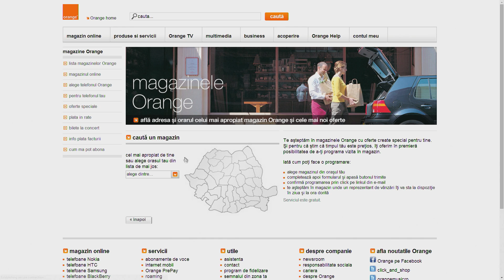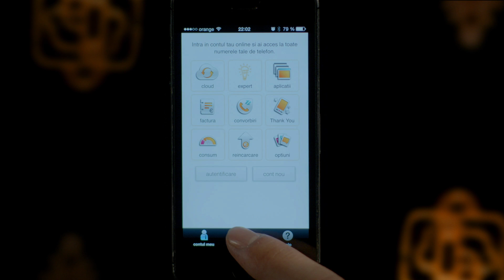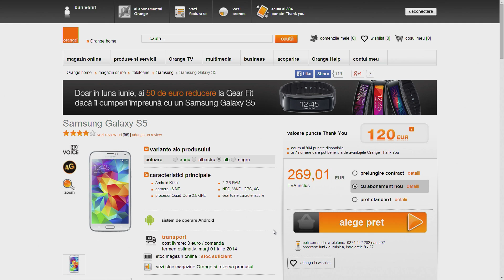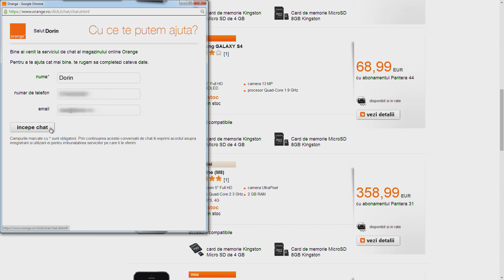Orange Expert: rezervare produse, asistenta online si programare in shop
Expertul Orange Dorin iti arata cateva trucuri online care sa te ajuta sa castigi timp pentru tine: poti sa rezervi produse online, sa iti faci programare intr-un magazin sau sa discuti prin chat cu un Orange Expert.